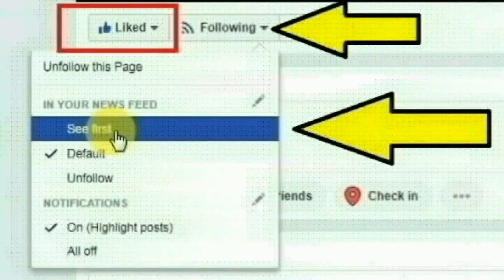உதகை அருகே உள்ள பைக்காரா பகுதியில் வசித்துவரும் ஆனந்த் குமார் செய்ததை பாருங்க | Thoothupura